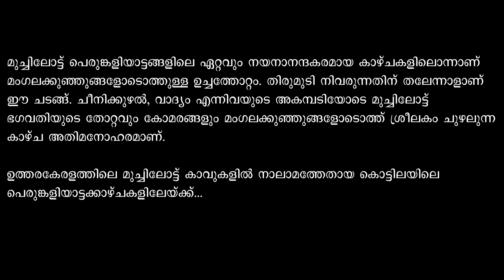മംഗലക്കുഞ്ഞുങ്ങളോടൊത്തുള്ള ഉച്ചത്തോറ്റം - കൊട്ടില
മുച്ചിലോട്ട് കാവുകളിൽ നാലാമത്തേതും പെരിഞ്ചല്ലൂർ ഗ്രാമത്തിൽ ആദ്യത്തേതുമാണ് കൊട്ടില ശ്രീ മുച്ചിലോട്ട് ഭഗവതി ക്ഷേത്രം. പെരിഞ്ചെല്ലൂർ അമ്പലത്തിൽ തേർ താണ ഭുവനി മാതാവും ശിവനന്ദിനിയുമായ ശ്രീ മുച്ചിലോട്ടംബിക ആദി സ്ഥാനമായ കരിവെള്ളൂരിനും തൃക്കരിപ്പൂരിനും കോറോത്തിനും ശേഷം പരിയാരത്തപ്പനെ കണ്ട് വന്ദിച്ച് സ്ഥാനമുറപ്പിച്ചത് കൊട്ടില പടിഞ്ഞാറ്റയിലാണ്. പ്രത്യേകതകൾ അനവധിയുള്ള കൊട്ടില മുച്ചിലോട്ട് കാവിൽ 19 വർഷങ്ങൾക്ക് ശേഷമാണ് പെരുങ്കളിയാട്ടം നടന്നത്. കൊട്ടിലയിലെ ശ്രീ മനോജ് പെരുവണ്ണാനായിരുന്നു മുച്ചിലോട്ട് ഭഗവതിയുടെ കോലം ധരിക്കാൻ ഭാഗ്യം സിദ്ധിച്ചത്. മാട്ടൂലിന്റെ മനോഹരമായ ചീനിക്കുഴൽ സംഗീതത്തിന്റെ അകമ്പടിയോടെ നടന്ന മംഗലകുഞ്ഞുങ്ങളോടൊത്തുള്ള ഉച്ചത്തോറ്റം ഈ വീഡിയോയിലൂടെ കാണാം.